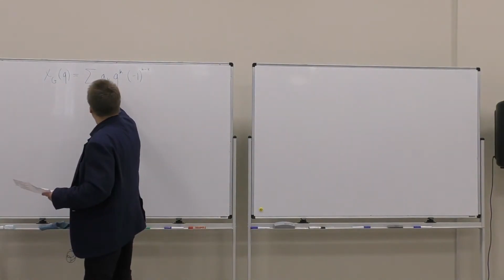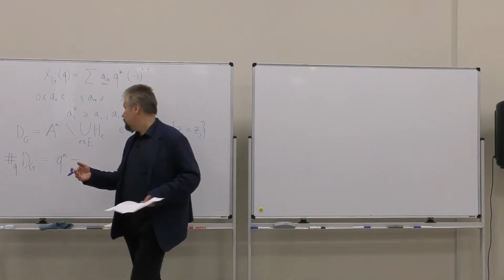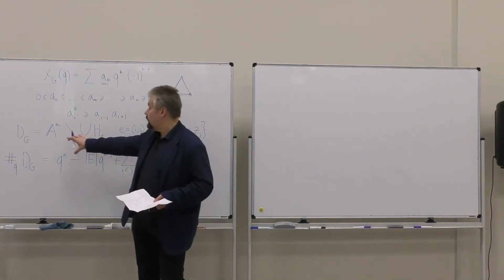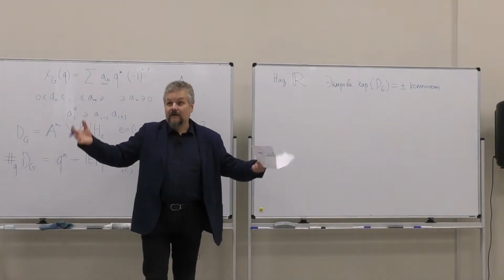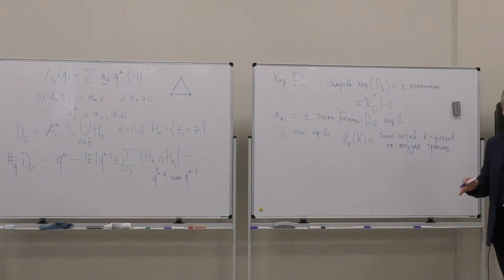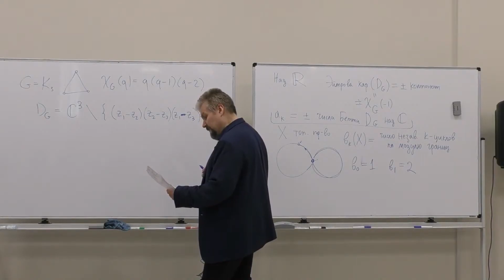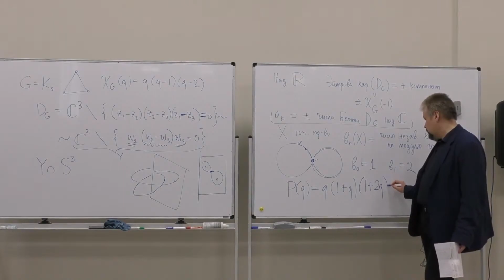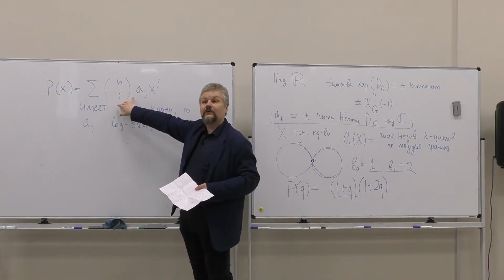В. А. Тиморин | Обзор математических сюжетов Джуна Ху. Лекция 2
«Математическая весна» – ежегодная студенческая школа-конференция, проводимая в Нижнем Новгороде

Лектор: Тиморин Владлен Анатольевич, лаборатория алгебраической геометрии и ее приложений, НИУ ВШЭ, Москва

Джун Ху, лауреат премии Филдса 2022, решил несколько давно стоявших задач из комбинаторики, используя методы алгебраической геометрии, тропической геометрии и выпуклой геометрии. Представляется, что обнаруженные при этом структуры и связи между ними не замыкаются на решении изолированных задач, а выводят на новый уровень широкую ветвь комбинаторики, снабжая ее инструментами, заимствованными из других дисциплин. В настоящее время разыгрывается грандиозная математическая драма, с множеством переплетенных сюжетных линий. Я только кратко и (по необходимости) поверхностно опишу характеры основных действующих лиц – графов, многогранников, матроидов, тропических многообразий – обратив внимание в том числе на их исторические корни

Организаторы:
Кафедра фундаментальной математики НИУ ВШЭ-НН